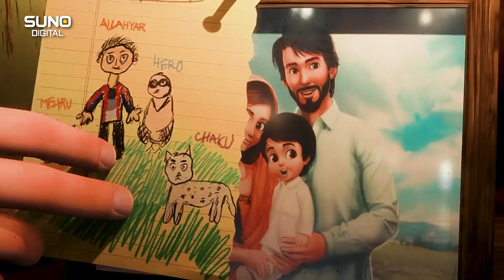Is Allahyar, Pakistan's first action animated film as good as Hollywood movies? | Suno Digital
Hear whats so special about the Pakistan's first action animated film 'Allahyar' which includes Humayun Saeed, Ali Zafar, Iqra Aziz, and Bushra Ansari